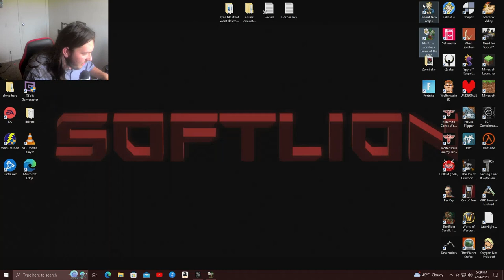Survival.....ish (Plants Vs Zombies Ep 8)